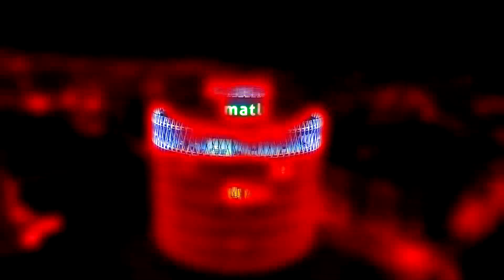Omikron Elektronik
Omikron Elektronik Matlı İş Merkezi Uygulaması